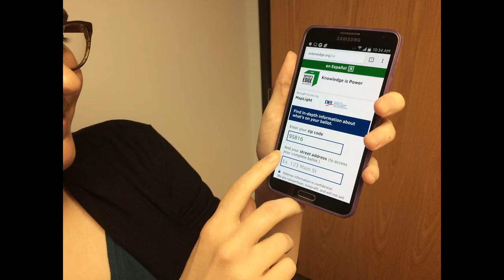LWVUS Convention California Roll Call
LWVC President Helen Hutchison highlighting our accomplishments.